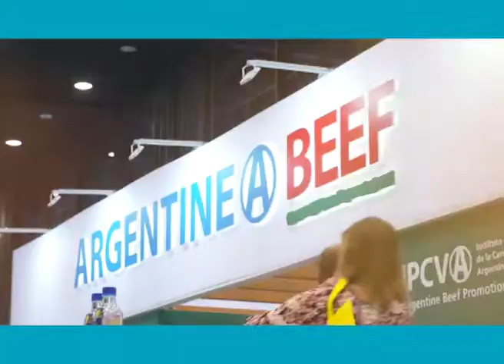1729 - "Capacidad de la industria frigorifica", Carlos Riusech (18/07/2019)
1729 - "Capacidad de la industria frigorifica", Carlos Riusech, CEO Firgorífico Gorina. Emitido el 18/07/2019 en Canal Rural.